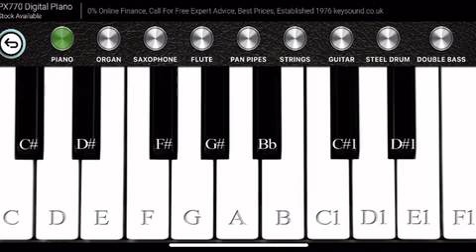Piano Song #238 (Instrumental)